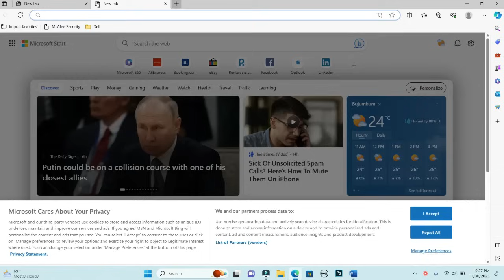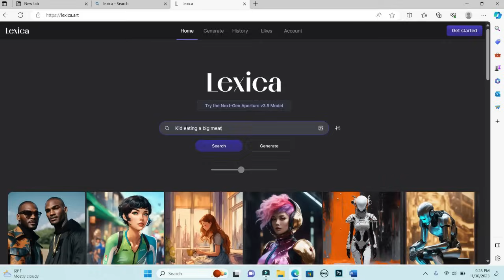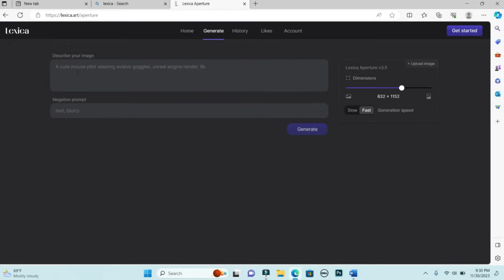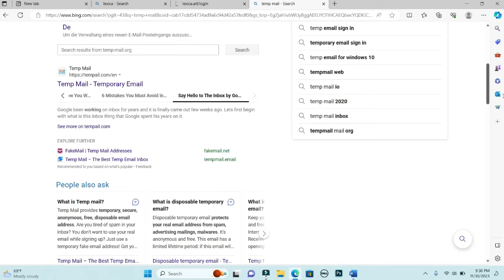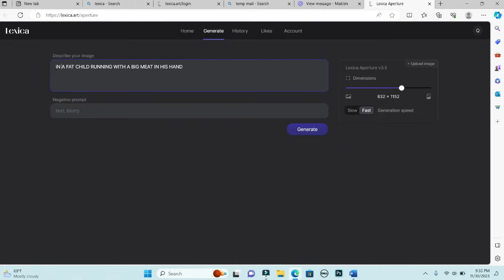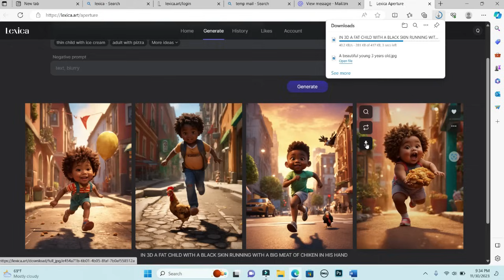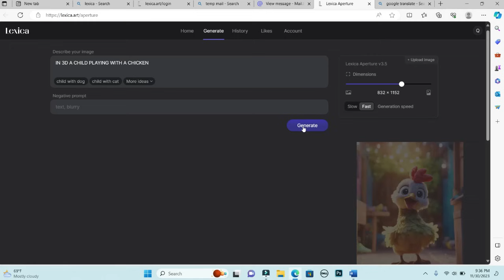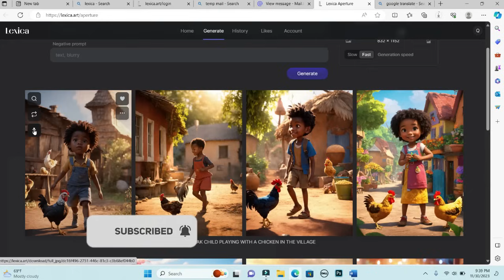🛑 UKO BAKORA UTU DUFOTO TURYOSHE // Comment GENERER des images - KIRUNDI / KINYARWANDA - IGA TECH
IGA TECHNOLOGY
Comment generer des images avec les ia
Intelligence artificielle
Comment creer des videos avec intelligence artificielle
creer des photos avec intelligence artificielle
Lexica
Comment utiliser Lexica
Joy
IGA - Nitanga
Noé
Nitanga Noé
Niyibitanga Noé
Nibitanga Noé
Joyful Image
Joyful Image Official
African Films Heart
Films
Love story
Indundi
Ireresi ndundi
Gospel music